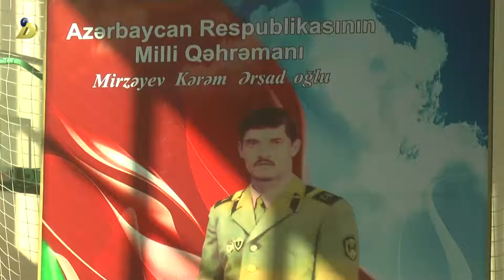30 10 2017 Sumqayit kareta do sotokan